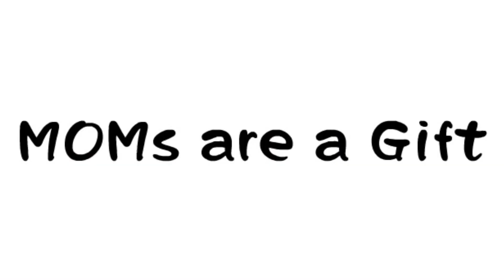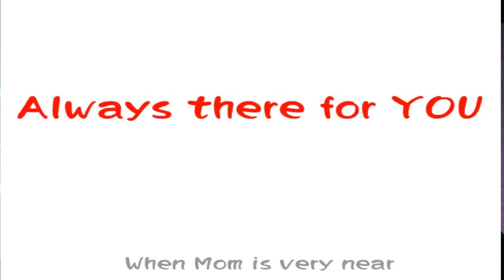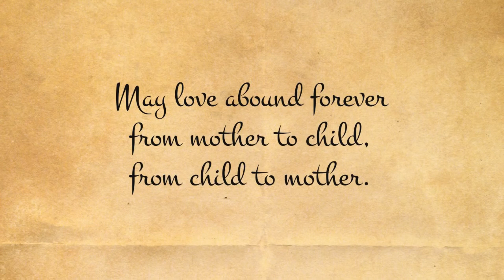Mothers day special 2020 | SPECIAL TRIBUTE TO ALL MOTHERS | Tu kitni achi hai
Mothers day special song.
A SPECIAL TRIBUTE TO ALL MOTHERS BY MATHURA DEVI SCHOOL
mathura devi memorial schoool ,kudi housing board jodhpur is the best p;atform of children development .

where every teacher is friend of every student.

~You can not sell music any where

** IF YOU NEED INFORMATION ABOUT USING THE MUSIC,PLEASE GET I AM TOUCH WITH THE ARTIST**

•Get in touch with mz vibes.

• Report use the form below to report some issues with this video/song

Category
Music